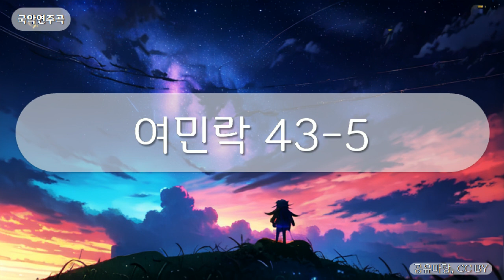국악연주곡 - 여민락 43-5